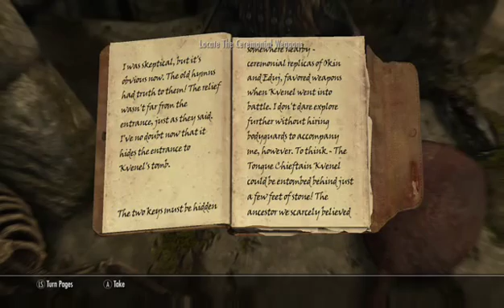Skyrim Special Edition Part Twenty Eight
Hope you guys enjoyed, I really enjoy putting out these videos for you, and hope I am doing my job properly.

Xbox Gamertag: codlova2013

Monday: Assassin's Creed IV Black Flag, or Assassin's Creed Unity

Tuesday: Minecraft Xbox One Edition (Survival World)

Wednesday: Grand Theft Auto V

Thursday: Mass Effect or (random vid with Insanityorb)

Friday: Assassin's Creed Unity

Saturday: Mass Effect

Sunday: Random vid with OpTx, or Insanityorb